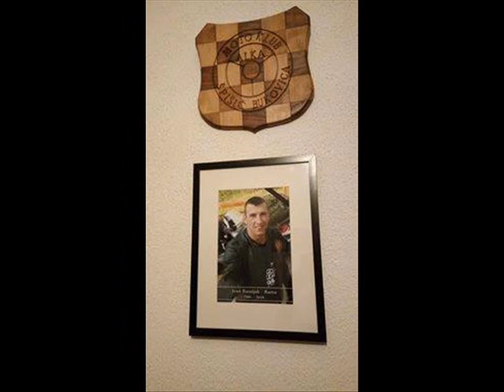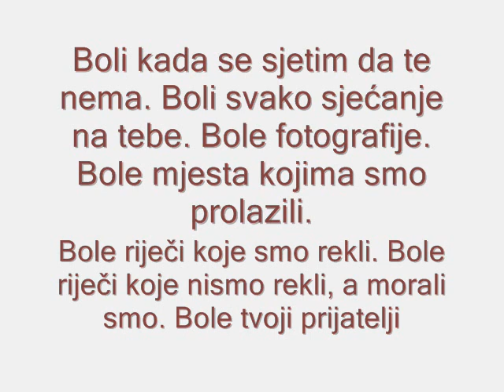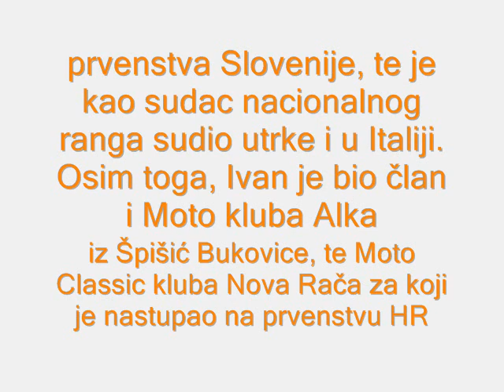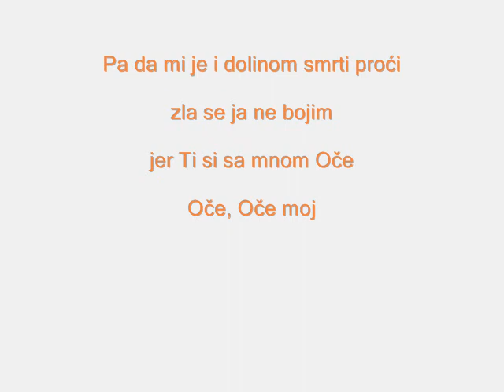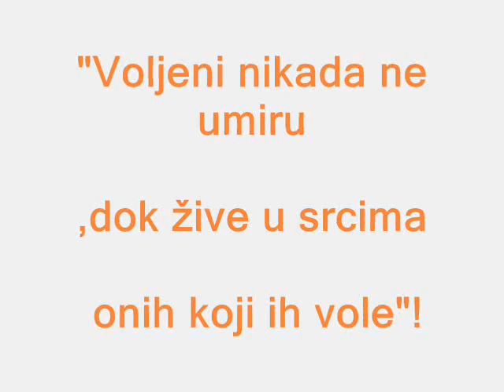R.I.P Ivan Ramljak Rama In memoriam